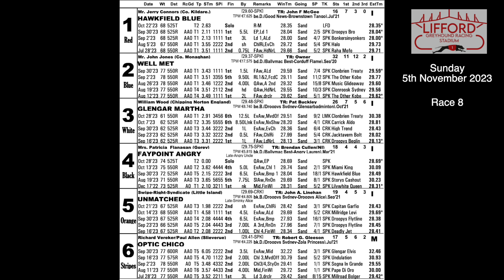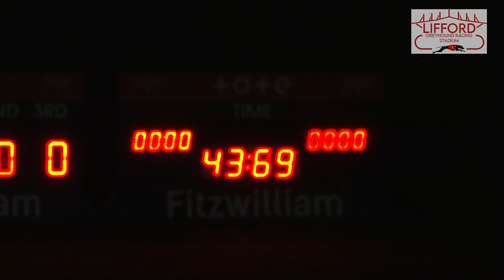Sunday 5th November 2023 | Race 8 | UNMATCHED